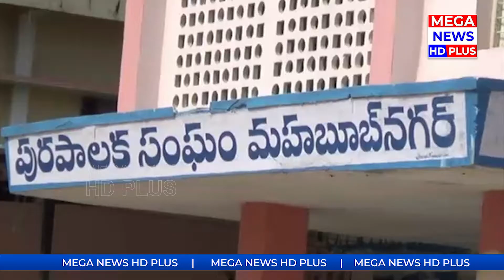ప్రజలందరూ ఓటు హక్కును వినియోగించుకోవాలి | Mahbubnagar | MEGA NEWS HD PLUS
Watch

MEGA_NEWS_HD_PLUS as the name suggests we try to present the latest news and updates around the world in a faster way. With a vast network of reporters in both the Telugu states and other states we try to cover each and every news and incident. We are expanding rapidly to create a great niche in the filed of News and Entertainment.

References :
MEGANEWS,MEGATV,MEGACHANNEL,MEGANEWSLIVE,TELUGUNEWS,live news telugu,MEGAHDPLUS,today in mahbubnagar,mahabubnagr news updates,telanagana municipal elelctions,mahabunagar news updates,municipal elections in mahabubnagar,use your votes,telangana political news,TRS Party telangana,BJP Party,Congress Party,ప్రజలందరూ ఓటు హక్కును వినియోగించుకోవాలి,elections in telanagana